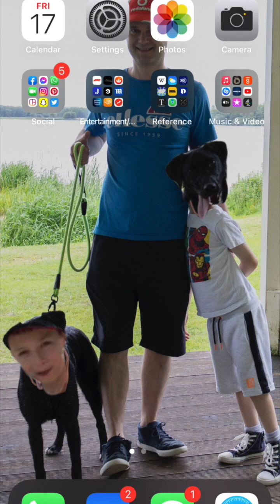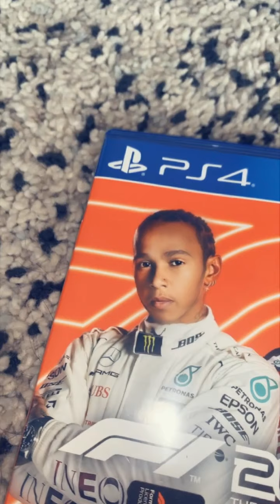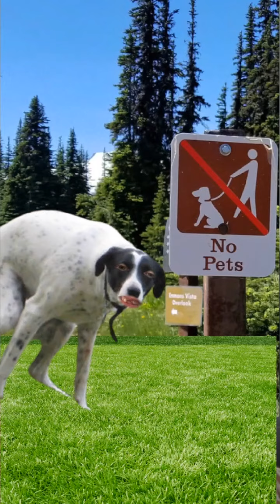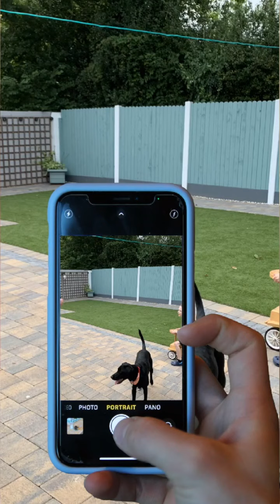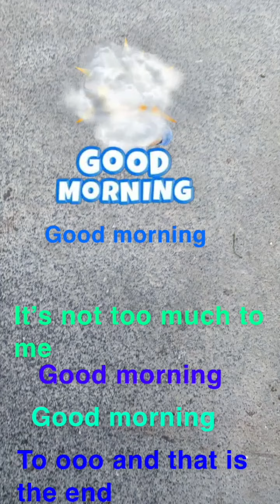Snapchats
Some of my Snapchat photos and videos